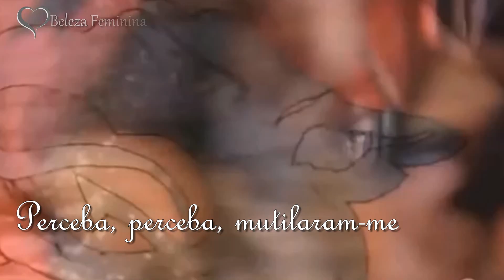💌 Era - Ameno ᴴᴰ 💌 (Tradução)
Em meio a tempos difíceis.
É preciso acreditar.